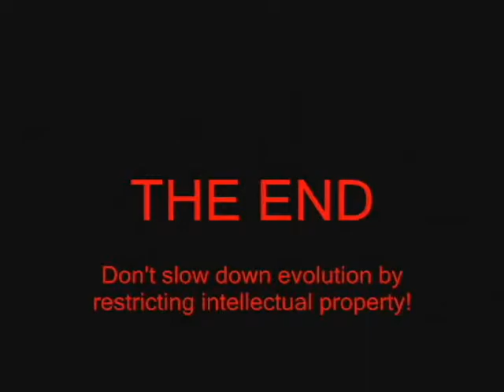Whack A Mole The Pirate Bay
Torrents